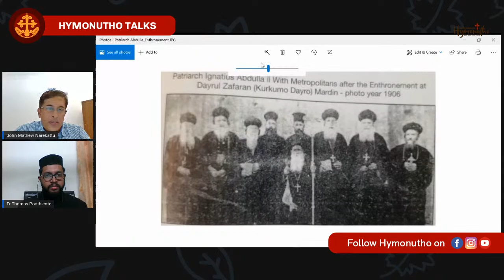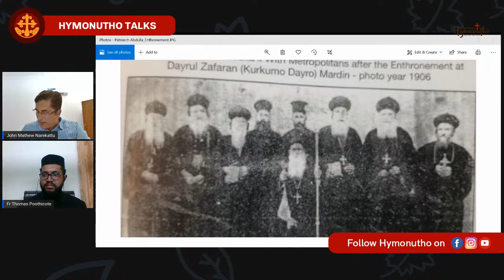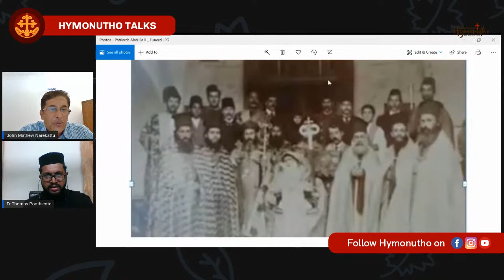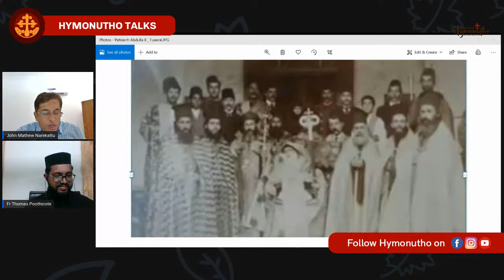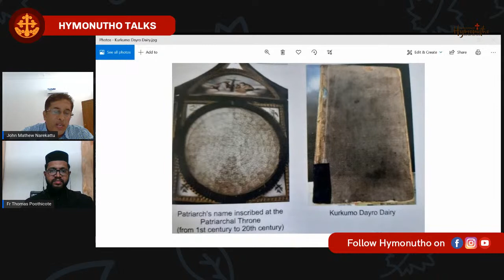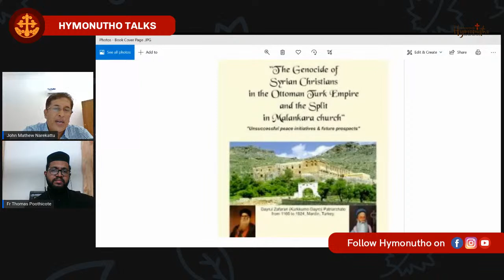Last days of Patriarch Ignatius Abded Masih II and Abdullah II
Fourth part of the series  Abded Masih ll   and Abdullah ll .
A conversation between Fr.Thomas Poothicote and Mr.John Natekattu.

26th September 2020, 9.00 PM IST.